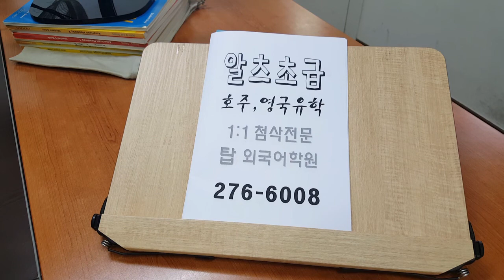전주 아이엘츠 IELTS 스피킹 전북대 기초영어회화 자기소개 201217